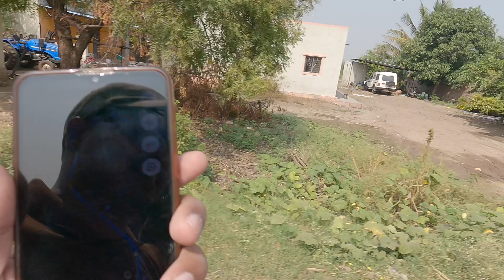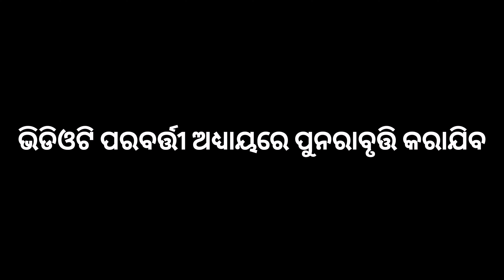ପୁଣେଠାରୁ 52 କିଲୋମିଟର ଦୂରରେ 1200 ବର୍ଷରୁ ଅଧିକ ପୁରୁଣା ଏକ ମନ୍ଦିର | ଭୁଲେଶ୍ୱର ମନ୍ଦିର I Part#1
ଭୁଲେଶ୍ୱର ମନ୍ଦିର ହେଉଛି ଶିବଙ୍କର ଏକ ହିନ୍ଦୁ ମନ୍ଦିର, ପୁଣେ ଠାରୁ 52 କିଲୋମିଟର ଦୂରରେ ଏବଂ ପୁଣେ ସୋଲାପୁର ରାଜପଥରୁ ଭାରତର ମହାରାଷ୍ଟ୍ରର ୟାୱାଟ ଠାରୁ 10 କିଲୋମିଟର ଦୂରରେ ଅବସ୍ଥିତ। ଏହି ମନ୍ଦିର ଏକ ପାହାଡ ଉପରେ ଅବସ୍ଥିତ ଏବଂ ଅଷ୍ଟମ ଶତାବ୍ଦୀରେ ନିର୍ମିତ ହୋଇଥିଲା | କାନ୍ଥରେ ଶାସ୍ତ୍ରୀୟ ଖୋଦନ ଅଛି | ଏହାକୁ ସଂରକ୍ଷିତ ସ୍ମାରକୀ ଭାବରେ ଘୋଷଣା କରାଯାଇଛି।

ମନ୍ଦିର ଏହା ବିଷୟରେ ଲୋକକଥା ପାଇଁ ମଧ୍ୟ ଜଣାଶୁଣା, ଯେତେବେଳେ ଶିବ ଲିଙ୍ଗକୁ ଏକ ପାତ୍ର ମିଠା (ପେଡା) ଅର୍ପଣ କରାଯାଏ, ସେତେବେଳେ ଗୋଟିଏ କିମ୍ବା ଅଧିକ ମିଠା ଅଦୃଶ୍ୟ ହୋଇଯାଏ |ଏହି ମନ୍ଦିରରେ ମହିଳା ପୋଷାକରେ ଗଣେଶଙ୍କର ଏକ ପ୍ରତିମା ମଧ୍ୟ ରହିଛି। ଏହା ଗଣେଶ୍ୱରୀ କିମ୍ବା ଲମ୍ବୋଦାରୀ କିମ୍ବା ଗଣେଶାନୀ ଭାବରେ ଲୋକପ୍ରିୟ | ଗଣେଶଙ୍କ ବ୍ୟତୀତ ଗଣେଶ, ଶିବ ଏବଂ କାର୍ତ୍ତିକେୟାନ ମହିଳା ସଂସ୍କରଣ ଉପଲବ୍ଧ | ଏହି ମନ୍ଦିର 1200 ଶତାବ୍ଦୀରେ ରାଜା କୃଷ୍ଣଦେବାରାଙ୍କ ଦ୍ୱାରା ନିର୍ମିତ ହୋଇଥିବା କୁହାଯାଉଛି। ମନ୍ଦିରର ମୂର୍ତ୍ତିଗୁଡ଼ିକ ମୋଗଲାସ୍ ଦ୍ୱାରା ଆକ୍ରମଣ ଏବଂ ବିକୃତ ହୋଇଥିଲା |

ହିନ୍ଦୁ ପୁରାଣ ଅନୁଯାୟୀ ଏହି ମନ୍ଦିରଟି ପଞ୍ଚ ପଣ୍ଡବଙ୍କ ଦ୍ୱାରା ନିର୍ମିତ ହୋଇଥିଲା। ଆହୁରି ମଧ୍ୟ, ଭଲେଶ୍ୱର ମନ୍ଦିର ନିକଟ ଭର୍ଟଗାଓଁରେ ରାଜା ଭାରତର ଆଉ ଏକ ମନ୍ଦିର ନିର୍ମାଣ କରାଯାଇଛି। 1230 ଖ୍ରୀଷ୍ଟାବ୍ଦରେ ଯାଦବ ଶାସକମାନଙ୍କ ସମୟରେ ଭୁଲେଶ୍ୱର ମନ୍ଦିରର ଜିରୋଧର କରାଯାଇଥିଲା। ଏହି ଦୁର୍ଗ ଯେଉଁଠାରେ ମନ୍ଦିର ଅବସ୍ଥିତ, ତାହାକୁ ମଙ୍ଗଲଗଡ ଦୁର୍ଗ କୁହାଯାଏ, ଯାହାକୁ ବେଳେବେଳେ ମଙ୍ଗଲଗଡ ମଧ୍ୟ କୁହାଯାଏ | ଏହି ମନ୍ଦିର ନିର୍ମାଣ ପାଇଁ ବ୍ଲାକ୍ ବେସାଲ୍ଟ ପଥର ଅଣାଯାଇଥିଲା ଯାହା ଆଖପାଖର ବାଦାମୀ ରଙ୍ଗର ବେସାଲ୍ଟ ତୁଳନାରେ ଭିନ୍ନ ଅଟେ ଯେଉଁଥିରେ ଅଧିକ ଶତକଡ଼ା କ୍ୟାଲସିୟମ୍ (ଚୂନ - ଚୁନା) ଥାଏ | ଜଗଦେବ ପଣ୍ଡିତ ଯିଏ 1630 ମସିହାରେ ପୁଣେକୁ ଲୁଟ୍ କରିଥିଲେ। ତା’ପରେ ସେ ସହର ଉପରେ ନଜର ରଖିବା ପାଇଁ ଦୁର୍ଗ ନିର୍ମାଣ କରିଥିଲେ। ବିଶେଷକରି କଳାକାର ଏବଂ ଫଟୋଗ୍ରାଫରମାନଙ୍କ ପାଇଁ ଏଠାରେ ଆଲୋକର ରଚନା ଏକ ଆକର୍ଷଣୀୟ ଘଟଣା | ଏହା ଗୋଟିଏ ପାର୍ଶ୍ୱରେ ଗରାବଗ୍ରିହା ଏବଂ ଆଣ୍ଟାରାଲାର ଆଖପାଖ କାନ୍ଥରେ ଅଳଙ୍କାର ଶାସ୍ତ୍ର ଏବଂ ଅନ୍ୟ ଦେବତାମାନଙ୍କ ପାଇଁ ନିର୍ମିତ ଦେବକୁଲିକା-କୋଷଗୁଡ଼ିକ ଦ୍ୱାରା ସୃଷ୍ଟି ହୋଇଛି | ଅନେକ ପର୍ଯ୍ୟଟକ ଅଛନ୍ତି ଯେଉଁମାନେ ଏହି ତିହାସିକ ମନ୍ଦିର ଦେଖିବାକୁ ଆସନ୍ତି |